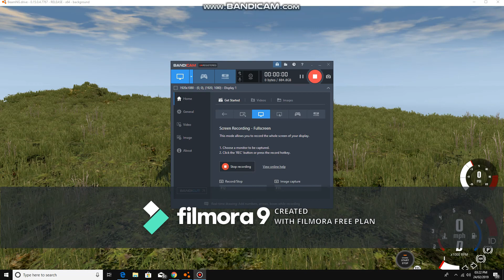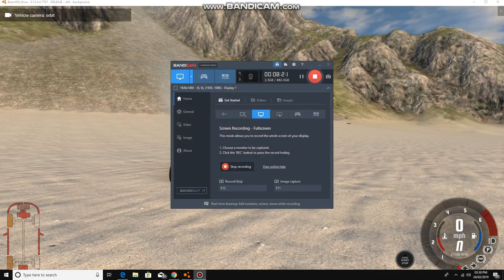BeamNG.Drive-Smashing cars down a cliff!